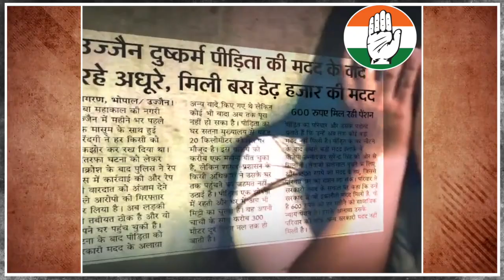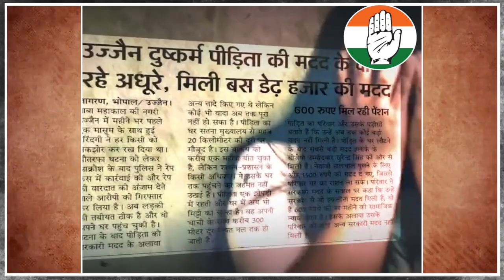Ujjain | हैवानियत की शिकार अबोध बच्ची को CM Shivraj ने दिये सिर्फ़ 1500 रुपये | Supriya Shrinate